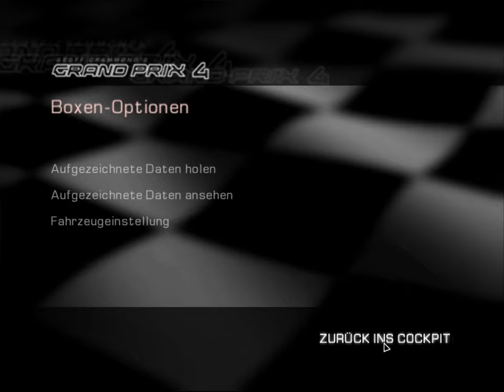Let's Play Grand Prix 4 #229 - Großer Preis von Europa in Nürburg - Training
GP4 Meisterschaftssaison 5 im Prost | Schwierigkeit As | In Grand Prix 4, zu Deutsch Großer Preis 4, heizen wir mit den F1-Autos der Formel 1-Saison 2001 über den Asphalt. Der Rennkalender umfasst die 17 offiziellen Strecken der Saison, die per Satellit gescannt und im Spiel umgesetzt wurden. In Zusammenarbeit mit dem Rennstall Arrows Grand Prix hat Geoff Crammond mit seinem Team eine Rennsimulation geschaffen, die selbst zwanzig Jahre später immer noch Vorbild für aktuelle Spiele ist.